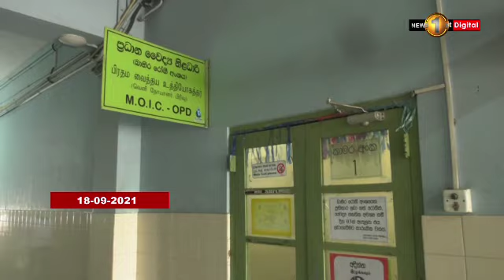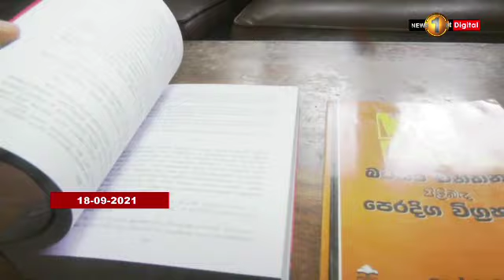Another Doctor succumbs to COVID